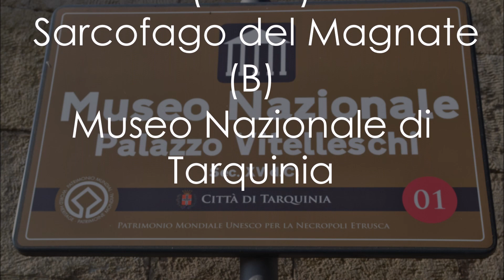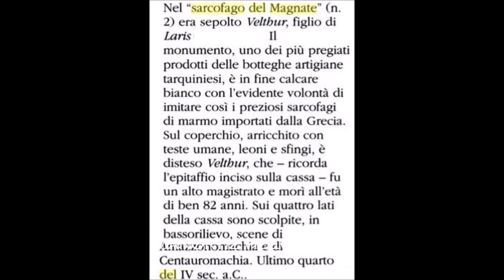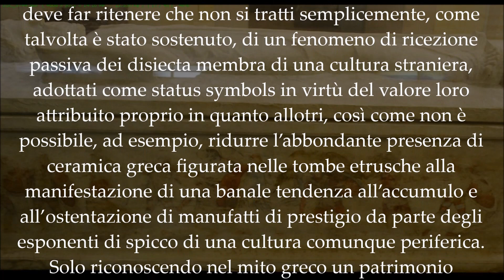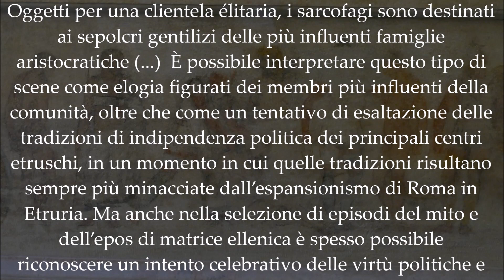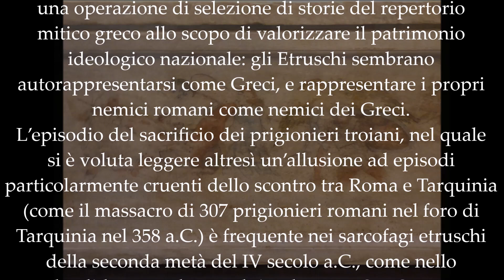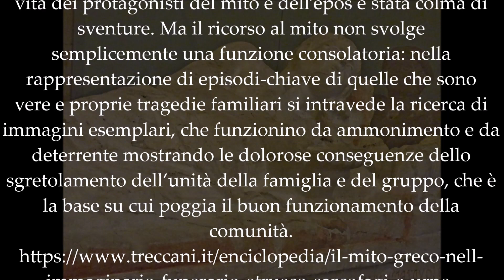Etruscan painted sarcophagi and greek myths: the sacrifice of Trojan prisoners and amazonomachy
Etruscan painted sarcophagi and Greek mythological narratives:  the sacrifice of Trojan prisoners & amazonomachy
Affreschi sepolcrali e i miti greci: A -Uccisione di prigionieri troiani e  B -Amazzonomachia nel sarcofago del Sacerdote (A e B) e nel sarcofago del Magnate (B)
Una selezione di storie del repertorio mitico greco allo scopo di valorizzare il patrimonio ideologico nazionale